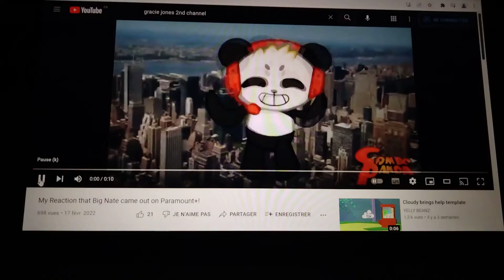My Reaction Jellystone France Came Out Cartoon Network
Woohoo Jellystone Its France
Note: I Like Combo Panda